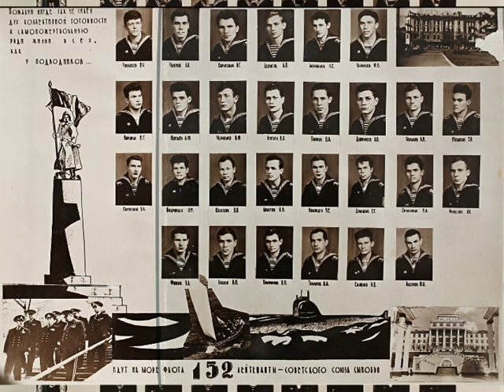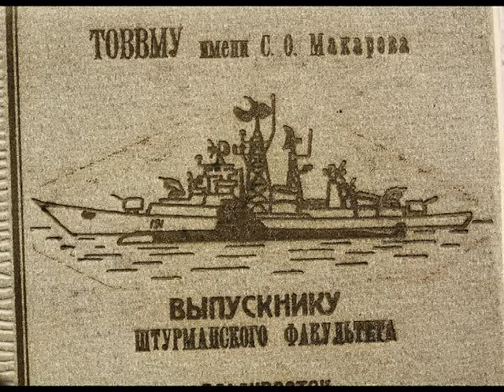выпуск штурманов 1968 года ТОВМУ им. Макарова, Владивосток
фото и песни подводников
Использованы композиции Тихий океан - Александр Викторов,
Офицеры - Олег Газманов